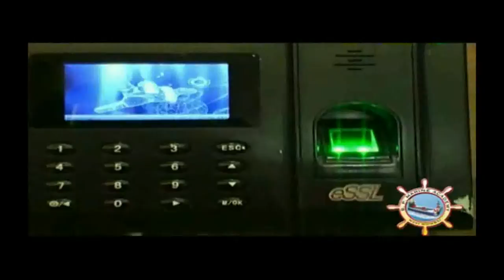B.P.MARINE ACADEMY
B.P.MARINE ACADEMY PROVIDES QUALITY PROFESSIONAL MERCHANT TRAINING LIKE DECK CADET TRAINING,PRE SEA TRAINING,POST SEA TRAINING